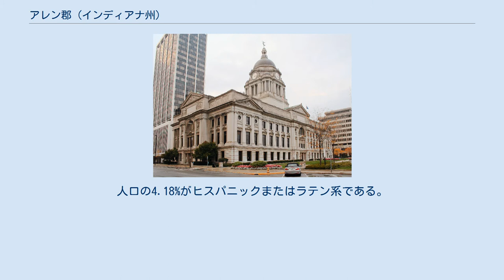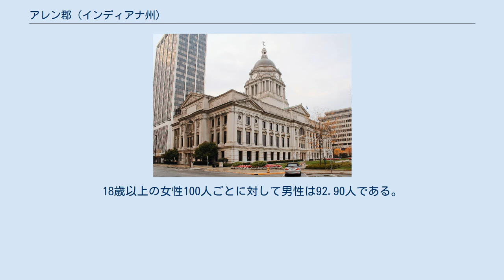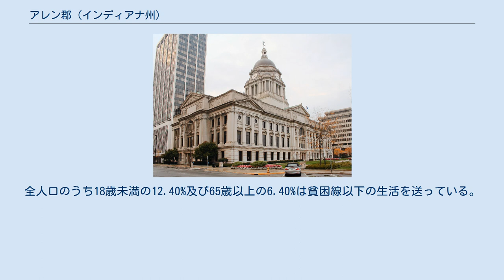アレン郡 (インディアナ州)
アレン郡コートハウス アレン郡 (Allen County) は、アメリカ合衆国インディアナ州に位置する郡である。
2000年現在、人口は331,849人。
郡庁所在地はフォートウェイン市。
この郡は米英戦争で戦死した弁護士、ケンタッキー州上院議員のジョン・アレン大佐にちなみ名付けられた。
 2000年現在の国勢調査で、この郡は人口331,849人、128,745世帯、及び86,259家族が暮らしている。
82/km2 (211/mi2) の平均的な密度に138,905軒の住居が建っている。
18歳以上の女性100人ごとに対して男性は92.90人である。